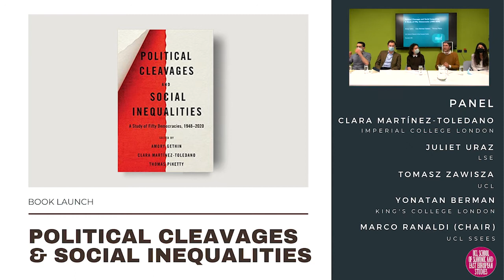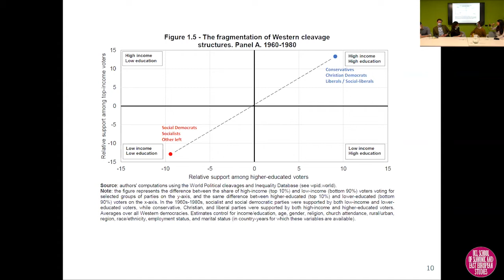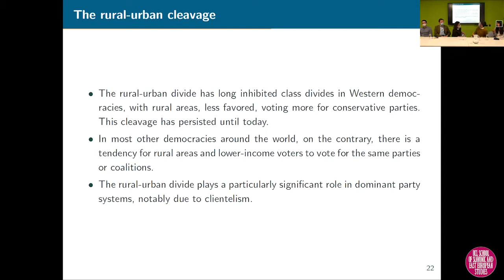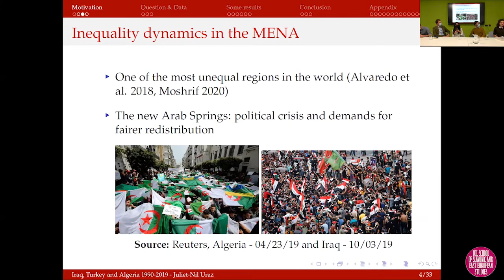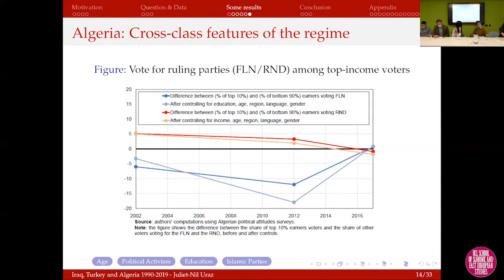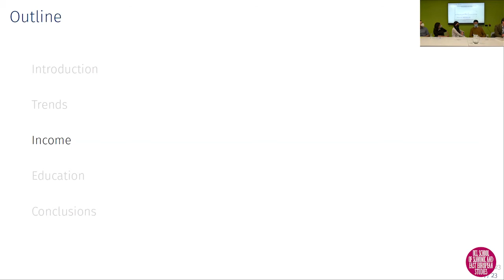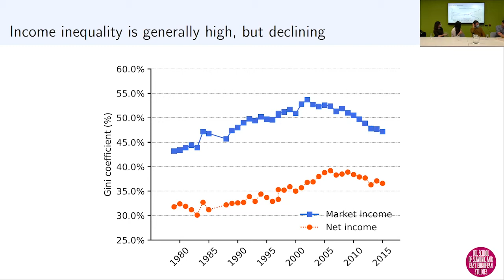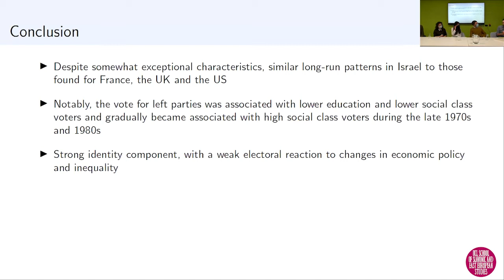Book launch: Political Cleavages & Social Inequalities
Book Launch event organised by the UCL Centre for Comparative Studies of Emerging Economies. Political Cleavages and Social Inequalities: A Study of 50 Democracies, 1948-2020. Edited by Amory Gethin, Clara Martínez-Toledano, Thomas Piketty

Book description:

Who votes for whom and why? Why has growing inequality in many parts of the world not led to renewed class-based conflicts, and seems instead to have come with the emergence of new divides over identity and integration? News analysts, scholars, and citizens interested in exploring those questions inevitably lack relevant data, in particular the kinds of data that establish historical and international context. Political Cleavages and Social Inequalities provides the missing empirical background, collecting and examining a treasure trove of information on the dynamics of polarization in modern democracies.

The chapters draw on a unique set of surveys conducted between 1948 and 2020 in fifty countries on five continents, analysing the links between voters’ political preferences and socioeconomic characteristics, such as income, education, wealth, occupation, religion, ethnicity, age, and gender. This analysis sheds new light on how political movements succeed in coalescing multiple interests and identities in contemporary democracies. It also helps us understand the conditions under which conflicts over inequality become politically salient, as well as the similarities and constraints of voters supporting ethnonationalist politicians like Narendra Modi, Jair Bolsonaro, Marine Le Pen, and Donald Trump.

Panel:

Clara Martínez-Toledano, Co-editor, Imperial College London

Juliet Uraz, Contributor, London School of Economics

Tomasz Zawisza, Contributor, University College London

Yonatan Berman, Contributor, King's College London

Marco Ranaldi, Chair, University College London

This event was recorded on 16 November 2021